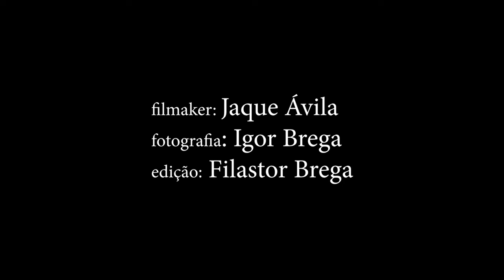V encontro T L S 2022 - Amigos de Jandira - Cristalino e Ezequiel